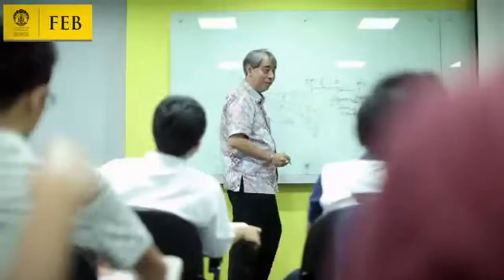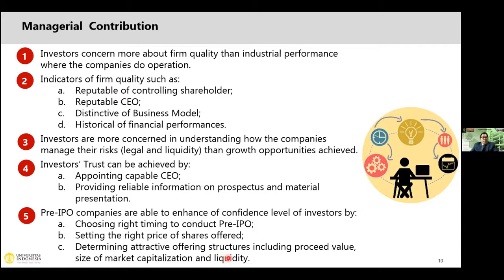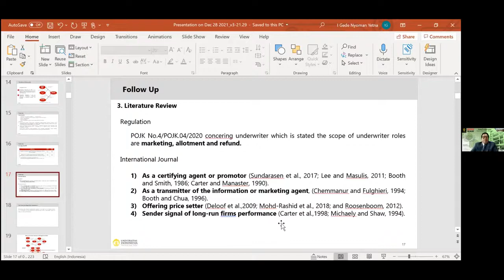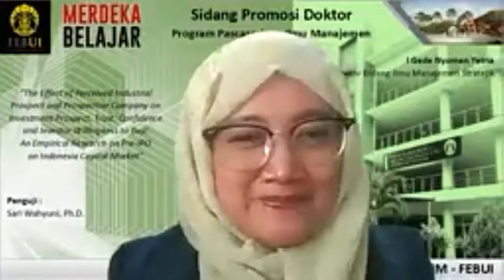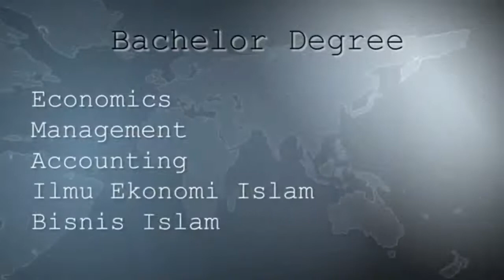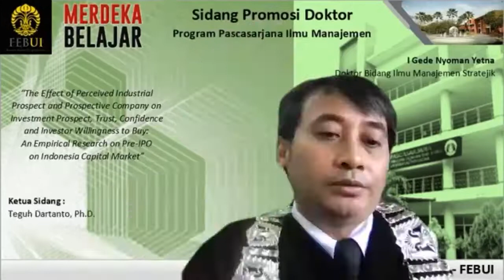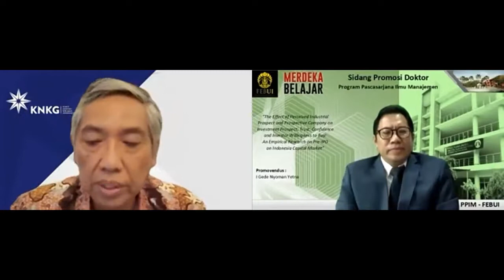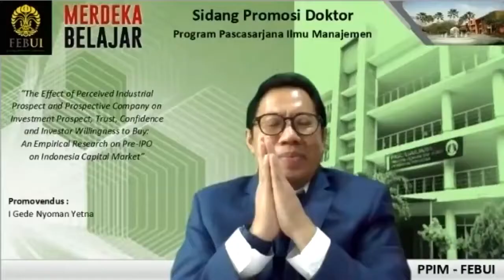Sidang Promosi Doktor I Gede Nyoman Yetna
Panitia Ujian Promosi
Program Pascasarjana Ilmu Manajemen
Fakultas Ekonomi & Bisnis Universitas Indonesia

Program Studi : Ilmu Manajemen
Kekhususan : Stratejik
Judul Disertasi:
“The Effect of Perceived Industrial Prospect and Prospective Company on Investment Prospect, Trust, Confidence and Investor Willingness to Buy: An Empirical Research on Pre-IPO on Indonesia Capital Market”
Ketua Sidang :
Teguh Dartanto, Ph.D.
Ketua Penguji :
Prof. Dr. Adi Zakaria Afiff
Penguji :
Dr. Mohammad Hamsal
Ruslan Prijadi, Ph.D.
Sari Wahyuni, Ph.D.
Dr. T. Ezni Balqiah
Promotor :
Dr. Rizal Edy Halim
Ko-Promotor :
Dr. Harris Turino Kurniawan